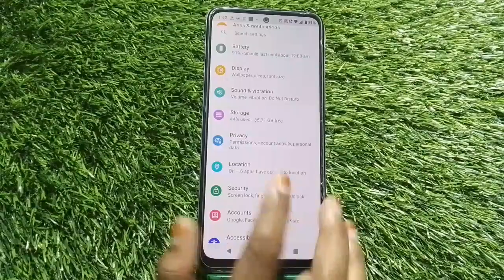How To Set Notification Ringtone In Motorola G72, Notification Ringtone Kaise Change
How To Set Notification Ringtone In Motorola G72, Notification Ringtone Kaise Change Kar,Notification Settings

How To Hidenotificationin Motorola G72,